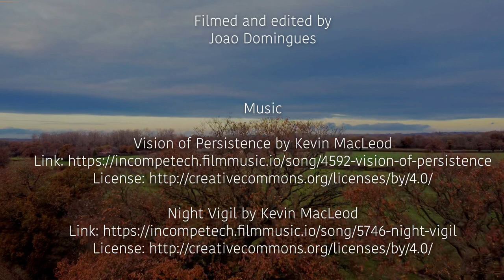DJI Mini2 - First flight, shot in 4k but displayed in 1080p and edited on iPad Pro 12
This is my first ever drone flight, as well as my first time editing a video. The idea was to take the drone out for the first time, practice flying outside and see what comes out of it.
Another objective was to experiment using the iPad Pro for video editing. The editor of choice was LumaFusion.
The video is pretty much out of camera with some minor colour grading.

Shot with DJI Mini 2
Edit on iPad Pro using LumaFusion